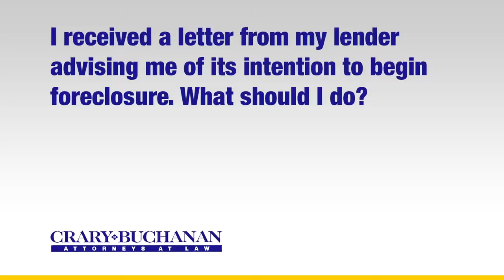I received a letter from my lender advising me of its intention to begin foreclosure. What do I do?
I received a letter from my lender advising me of its intention to begin foreclosure. What should I do? | Crary Buchanan Attorneys at Law | Personal Injury Law | 759 South Federal Highway, Suite 106, Stuart, Florida 34994 | | Dedicated Legal Advocates Since 1927